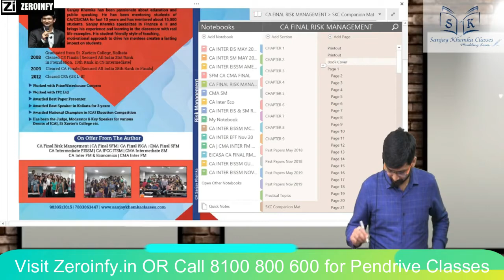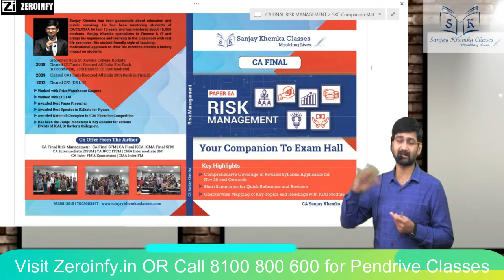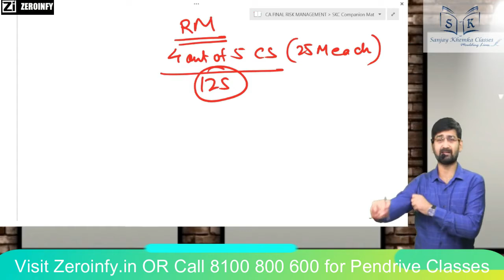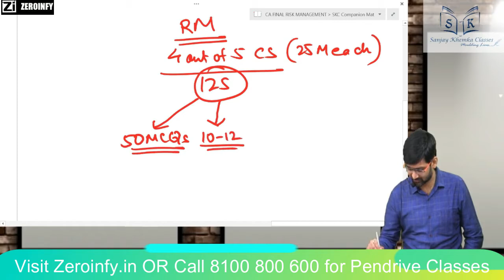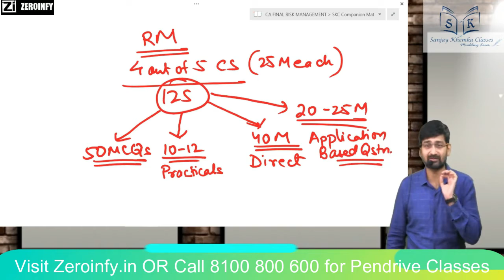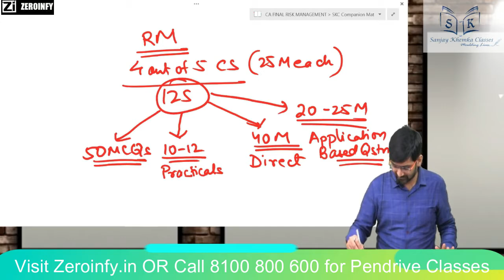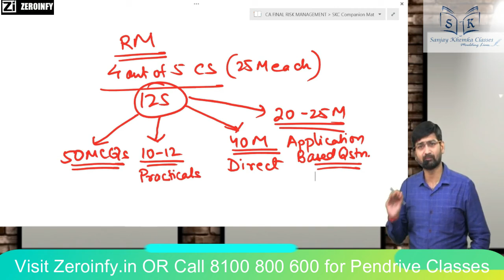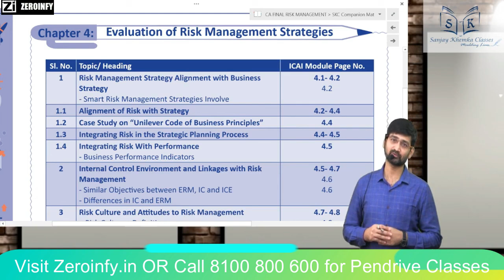How to revise CA Final Risk Management before exams | Exam Strategy For Nov 20 | CA Sanjay Khemka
Visit our portal, Zeroinfy.in to buy complete video lectures of CA Sanjay Khemka Sir.  Best Price Guaranteed.

Or students can just search CA Sanjay Khemka on our website.